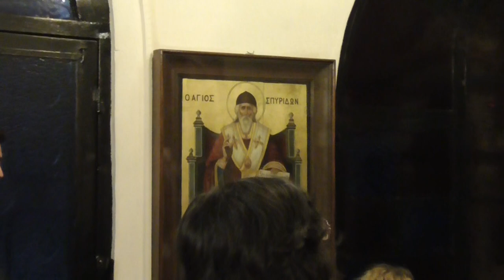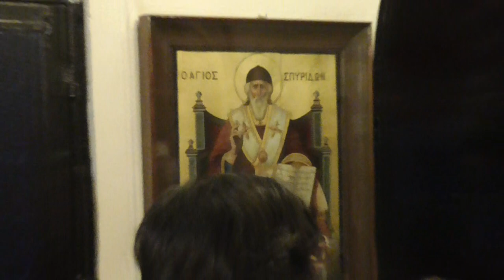(Β' ΜΕΡΟΣ)ΚΟΡΩΠΙ 1-5-16 Ανάσταση 2016,και Αναστάσιμη θεία λειτουργία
ΚΟΡΩΠΙ 1-5-16  Ανάσταση 2016,και Αναστάσιμη θεία λειτουργία ''Ιερός Ναός Κοιμήσεως ΘΕΟΤΟΚΟΥ ΚΟΡΩΠΙΟΥ (Β' ΜΕΡΟΣ)